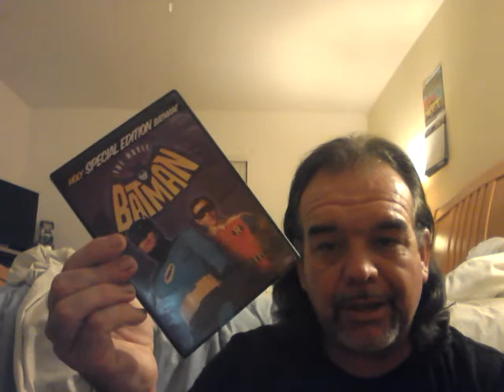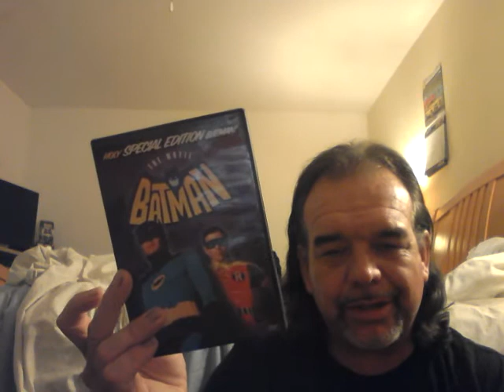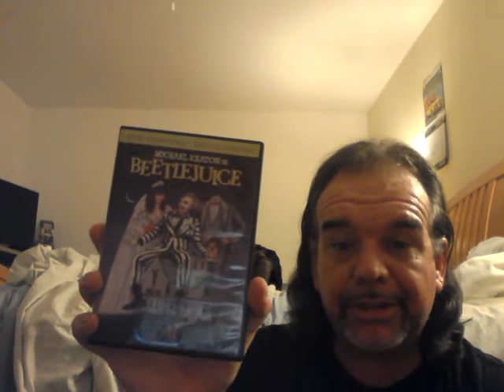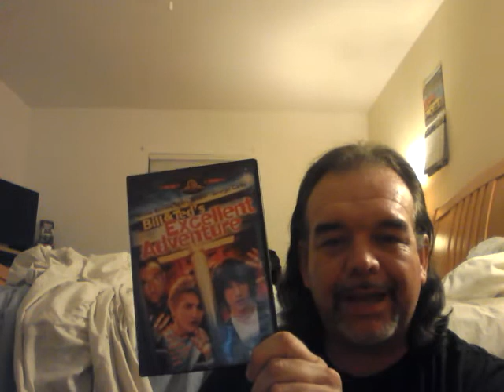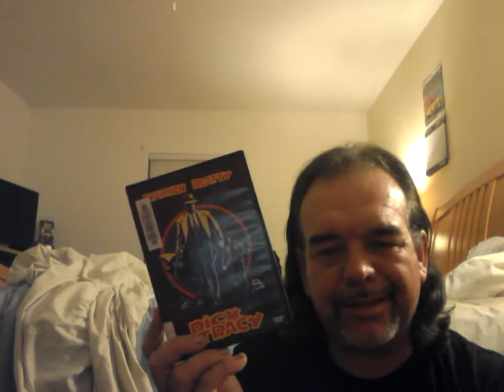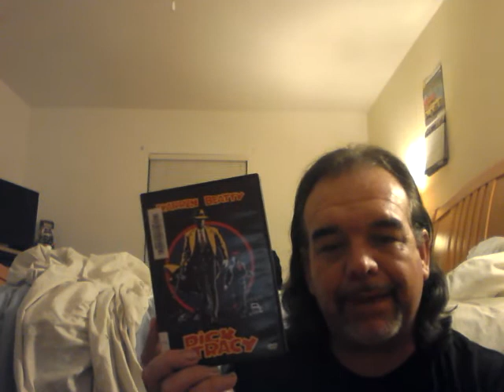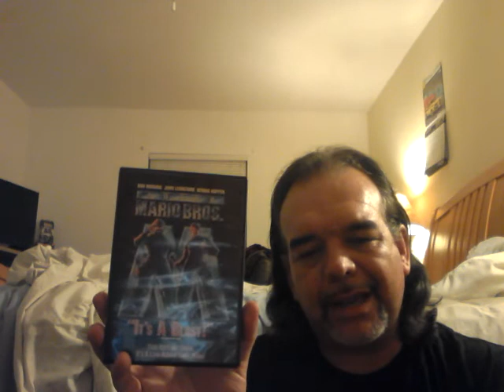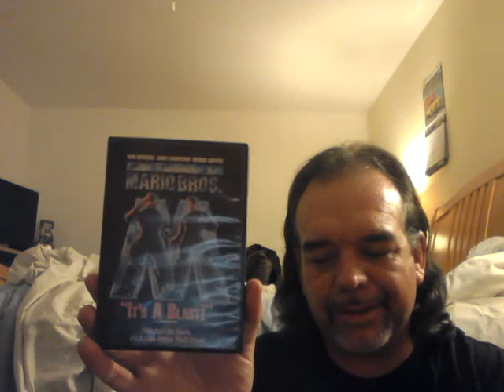Kickin it Campy movies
Kickin it Old School with Dr. Old School